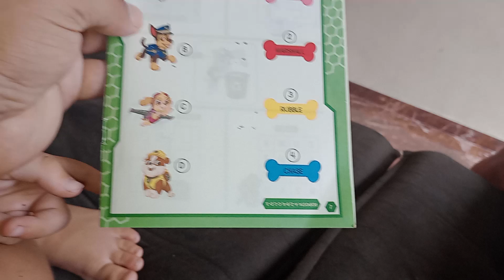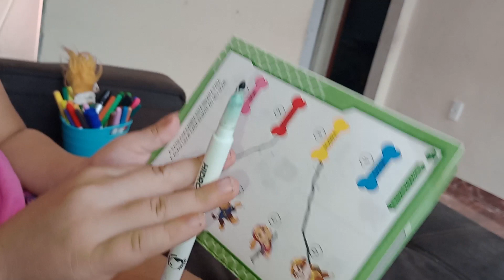Sophia kids brincando de ligar a figura ao nome do personagem infantil.